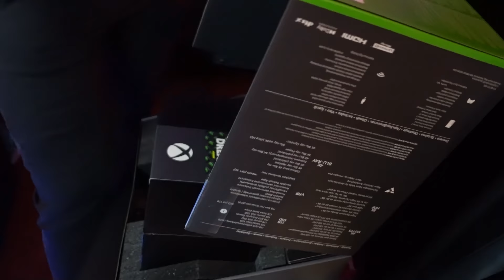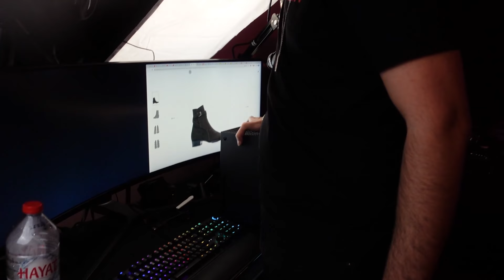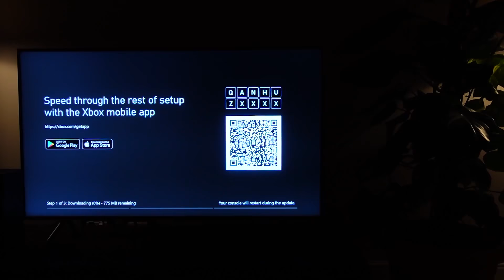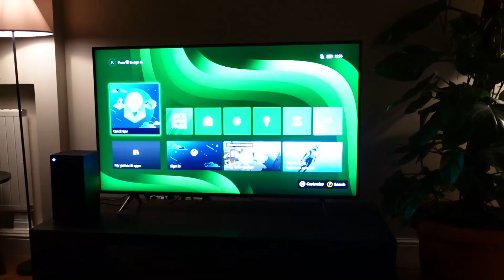XBOX SERIES X 🤩 آنباکسینگ اکس باکس جدید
😍 کیا منتظر آنباکسینگ پلی استیشن 5 هستن؟